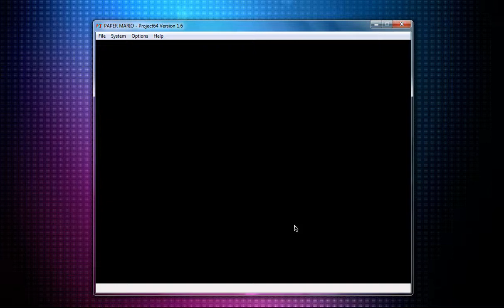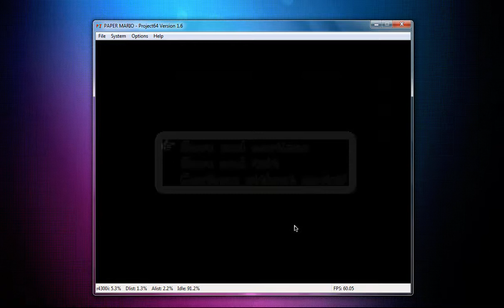Paper Mario 64 WalkThrough on Project 64 Part 5